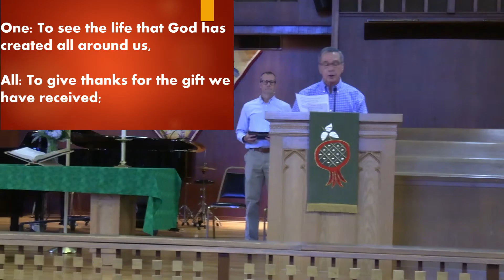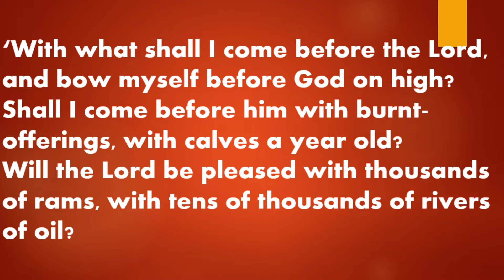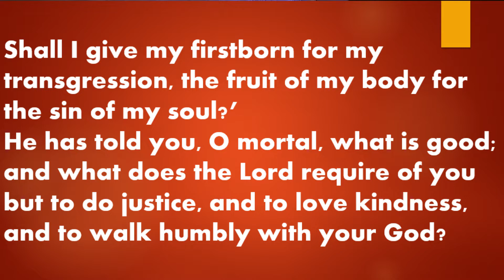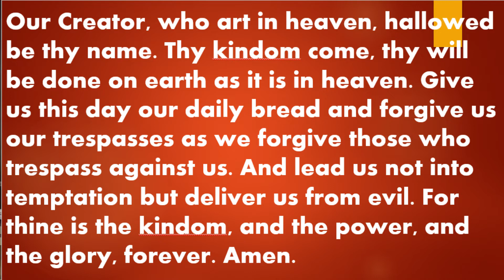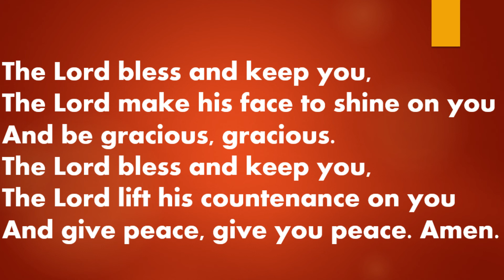University Park UMC Worship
Missed us this morning? You can join us from worship here. We worship every Sunday at 10AM in our Sanctuary.